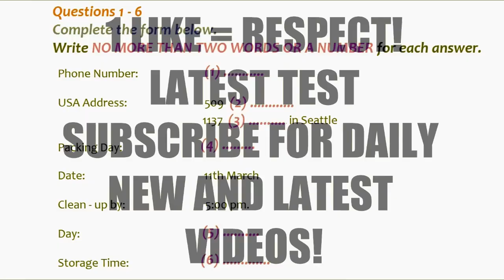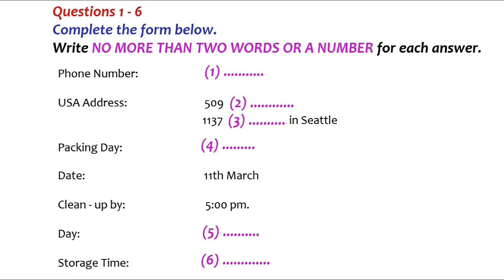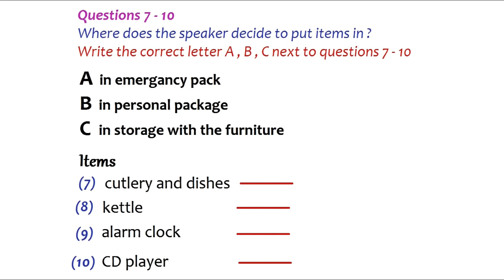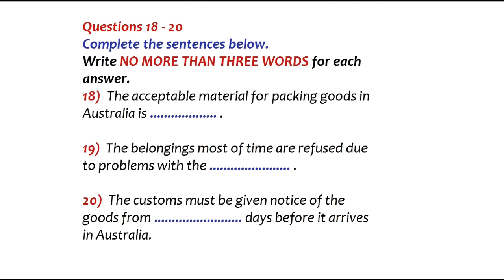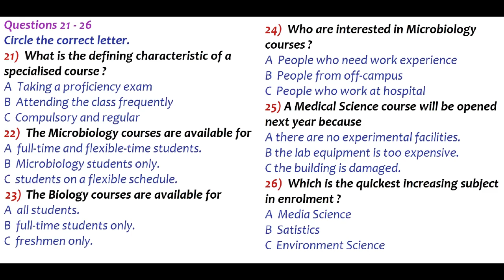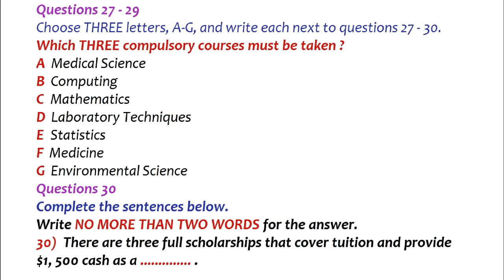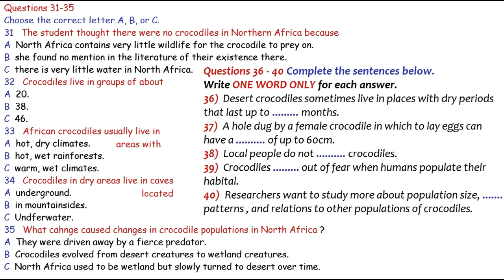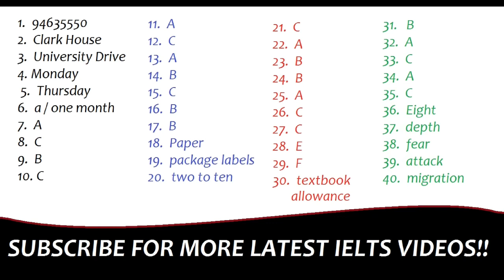IELTS LISTENING PRACTICE TEST 2023 WITH ANSWERS | 06.03.2023